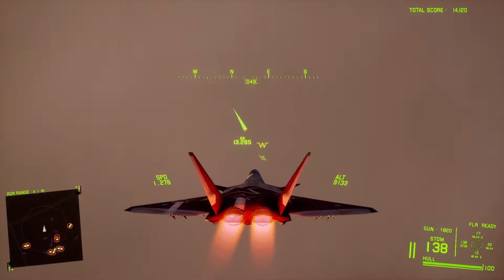Project Wingman Mission 20 Presidia, Hard, No Damage, VX-23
This my Project Wingman Hard Difficulty campaign without taking any damage. This is Mission 20, Presidia with the VX-23. The VX-23 is based on the Lockheed Martin F-22 Raptor combined with the design and name of the Northrop YF-23. The resulting layout is also similar to the Chengdu J-20 and early designs of the KAI KF-21.

This video features voice overs from Duke Nukem.